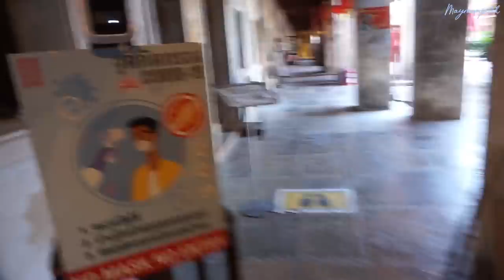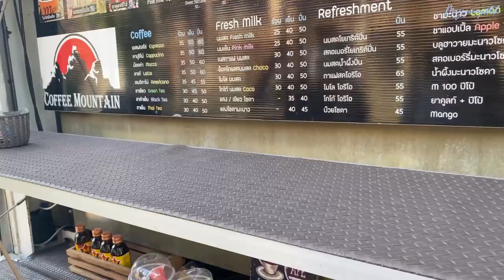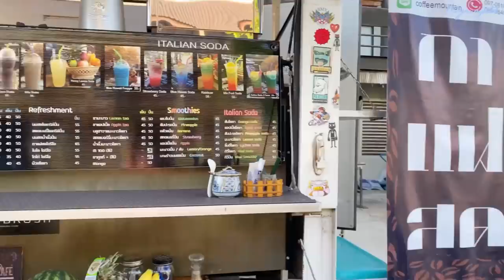Date with my first Northeast Indian friend in Thailand 🇮🇳🇹🇭 How it went?😘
My first date with NE friend😘 How did it go?🇮🇳🇹🇭